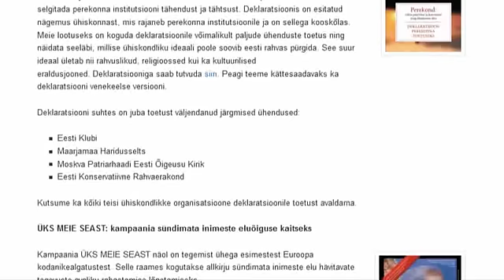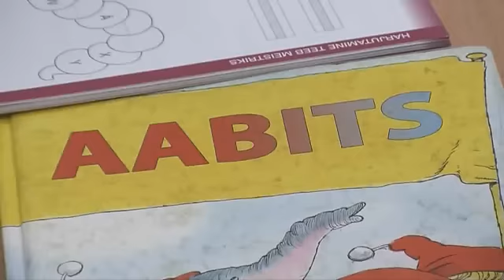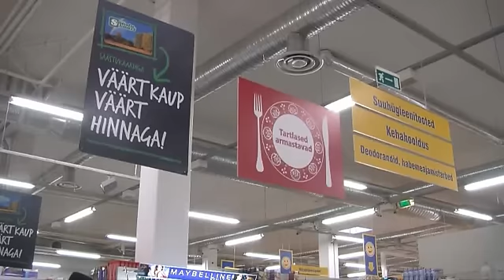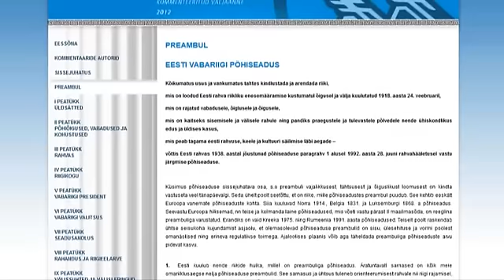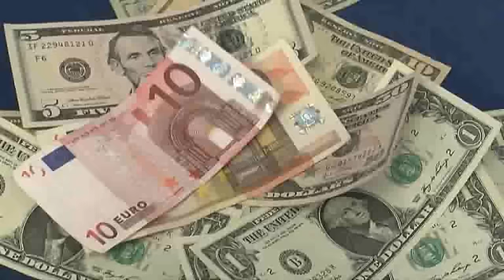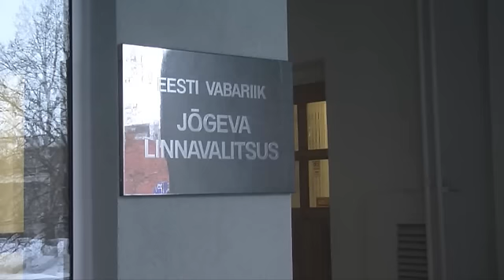Ühistegevuse pooltund 17.02.2014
Seekordne Ühistegevuse pooltund võtab vaatluse alla perekonna kui kõige algsema ühistulise moodustise. Perekonna kui ühiskonna loodusliku ehituskivi rolli üle arutlevad Andro Roosiga Markus Järvi, Mart Raukas ja Jaan Leetsar. Vaata ka eelmiseid ühistusaateid siit